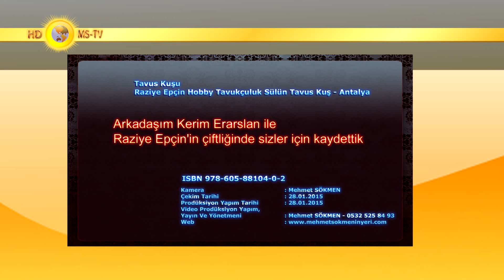Tavus Kuşu Raziye Epçin Hobby Tavukçuluk Sülün Tavus - Antalya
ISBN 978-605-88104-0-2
Arkadaşım Kerim Erarslan ile Raziye Epçin'in çiftliğinde sizler için kaydettik
Kamera     : Mehmet SÖKMEN
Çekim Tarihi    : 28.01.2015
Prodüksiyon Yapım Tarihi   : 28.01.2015